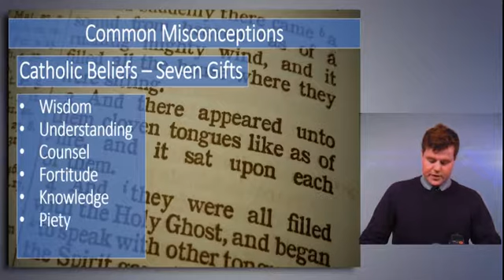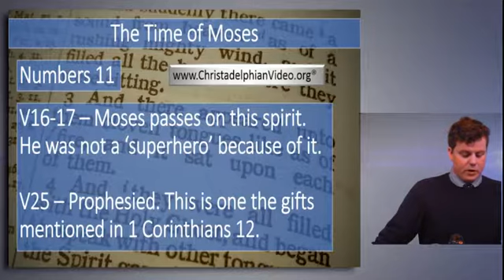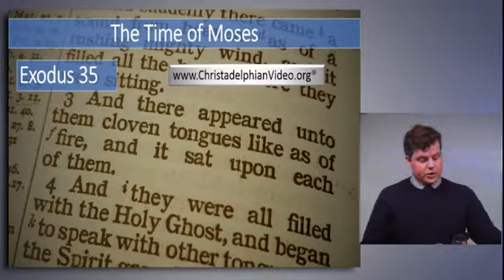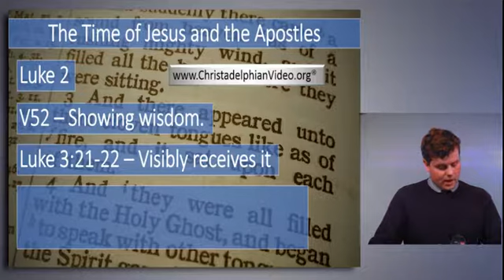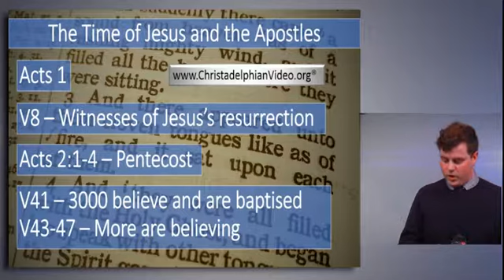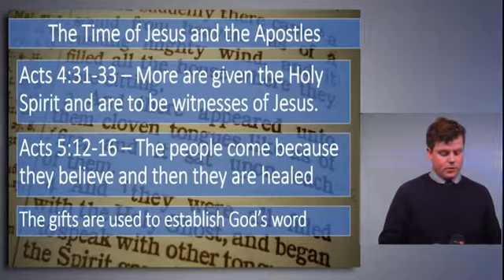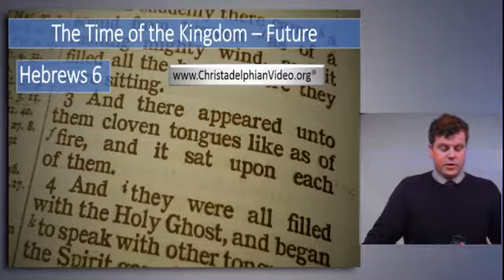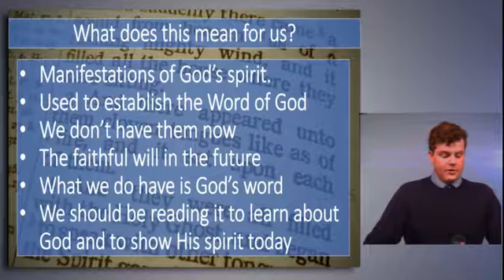Holy Spirit Gifts Today